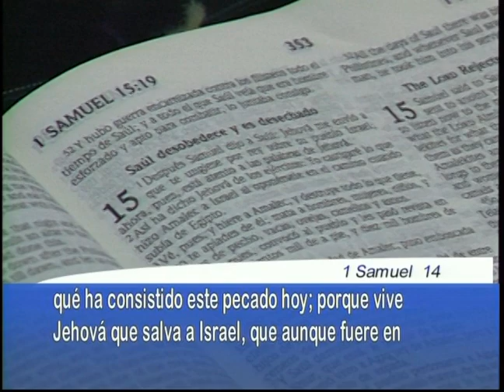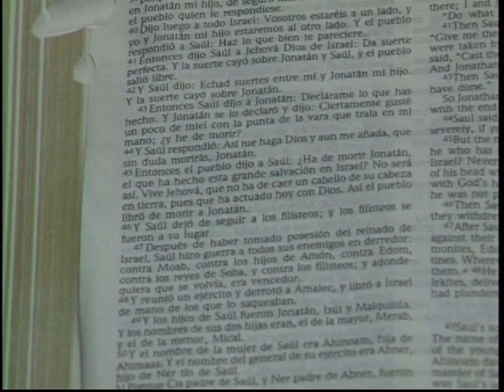Las Dos Espadas - Pastor Juan Radhamés Fernández (1 HORA)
Tema: Las Dos Espadas

Versos:
1 Samuel 14

¿Quiénes somos?

CCLI # 11207910
Church Streaming & Podcast License
CCLI # CSPL060797